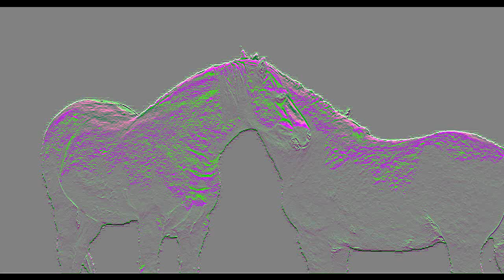"Psychoactive Hippocampus"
"psychoactive hippocampus" is the title fanciful (but not much ..) of my new song ..
good listening
"psychoactive hippocampus" è il titolo fantasioso (ma non tanto..) del mio  nuovo brano musicale..
Buon ascolto